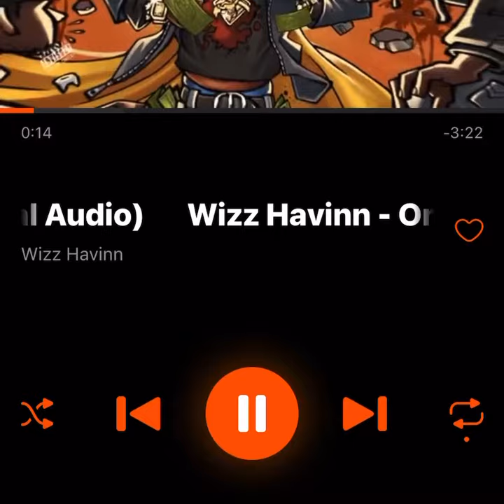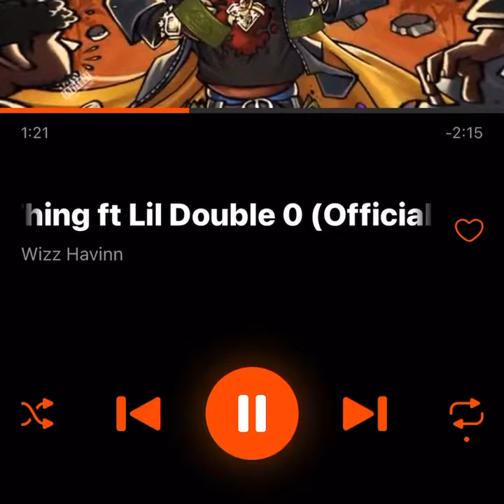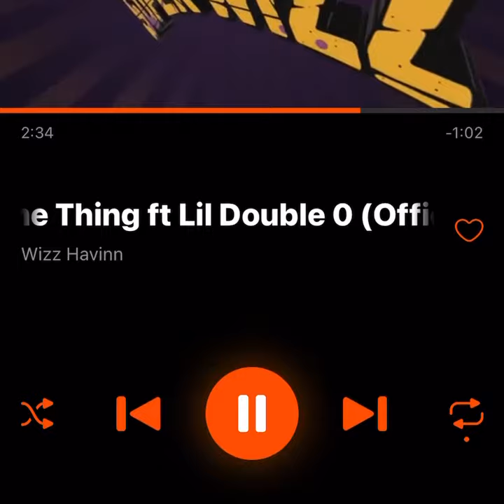Wizz Havinn x Lil Double 0 - One thing (fast)